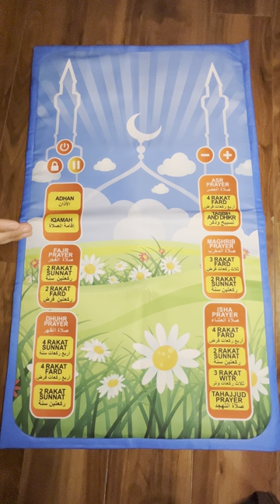The Little Muslim Prayer Mat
Educational and interactive prayer mat